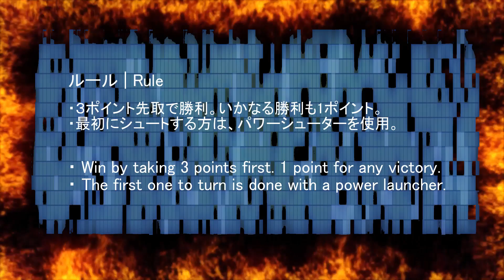BAKUTEN BEYBLADE DRANZER-V VS DRIGER-S 爆転 ベイブレード ドランザーV VS ドライガーS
first gen beyblades 爆転シュートベイブレード　ベイブレード ドランザーV VS ドライガーS